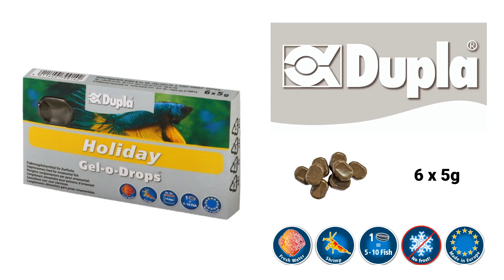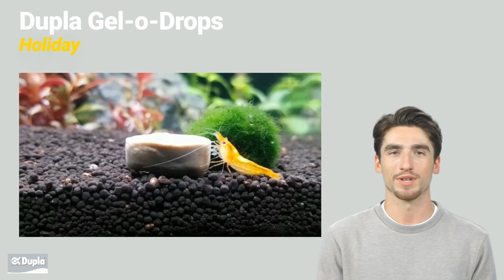Gel-o-Drops Holiday: Mangime per vacanze per pesci ornamentali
State pianificando una vacanza un po’ più lunga e non avete nessuno che possa dare da mangiare ai vostri pesci? Con le nuove ed innovative Gel-O-Drops Holiday questo non è più un problema. Prodotto a partire da una gelatina alimentare speciale, il mangime per vacanze per pesci è l’ideale per l’alimentazione di tutti i pesci ornamentali tropicali durante le vostre vacanze. È sufficiente versare una goccia per 5-10 pesci per un massimo di 14 giorni a seconda delle dimensioni degli animali. Grazie alla speciale consistenza delle Gel-O-Drops Holiday, esse non si dissolvono e basta, ma mantengono la loro forma e vengono rosicchiate man mano dagli animali mentre siete in vacanza. Le gocce contengono tutte le sostanze nutrienti importanti per i pesci e conquistano inoltre grazie al loro elevato contenuto di vitamine importanti per la vita, alle proteine di alta qualità, alle sostanze minerali e agli esaltatori di colore. Queste tiene gli abitanti dell’acquario in forma e vitali anche in vostra assenza. Grazie alle porzioni semplici da estrarre singolarmente, è possibile definire esattamente la quantità di cibo. Impacchettato in una confezione sterile e priva di germi, il mangime rimane fresco a lungo. Le Gel-O-Drops Holiday sono conservabili per 24 mesi senza refrigerazione. La particolare formula in gel di queste gocce uniche nel loro genere impedisce quasi completamente l’emissione in acqua delle sostanze nutritive eccedenti e riduce il rischio di un eccessivo inquinamento dell’acqua e di incorrere nei problemi ad esso correlati, come la crescita indesiderata di alghe. L’accettazione della gelatina alimentare è incredibilmente alta e il mangime è assunto in modo eccezionale da pesci, gamberetti e simili.